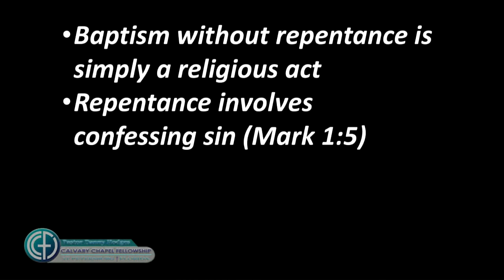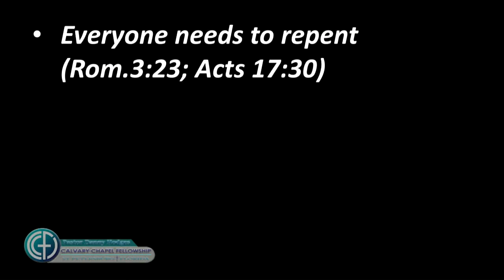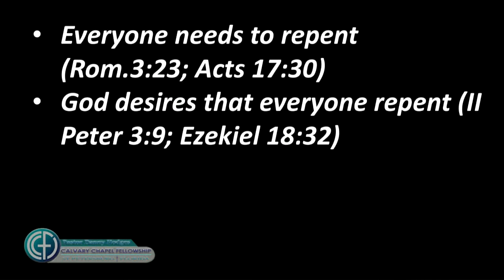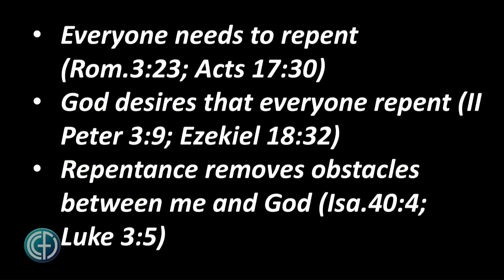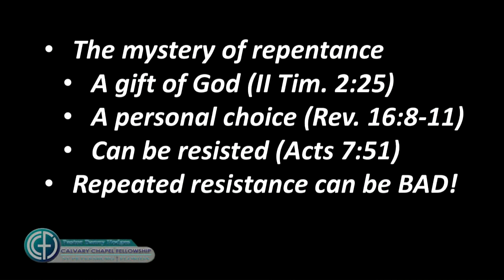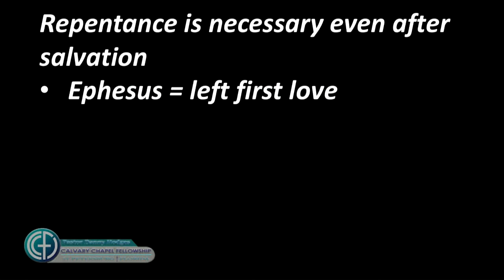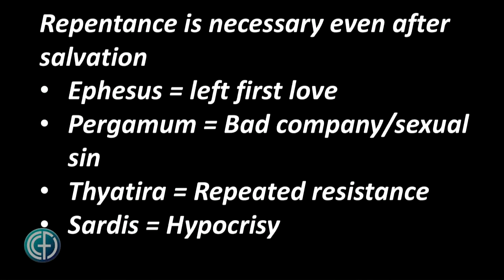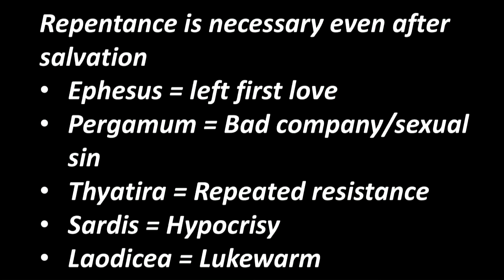Mark 1_1-6 - The Blessing of Repentance - Pastor Danny Hodges 2-2-20